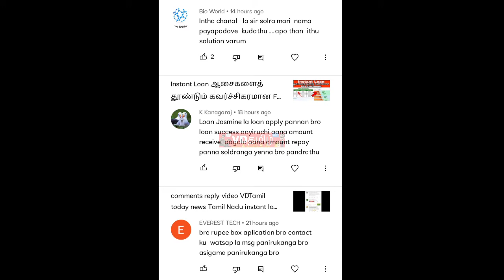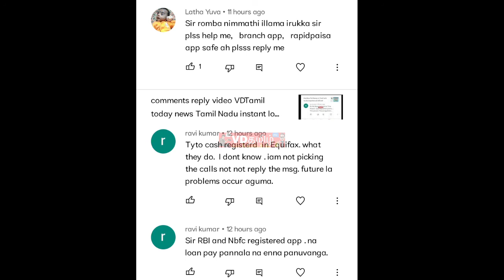comments reply video VDTamil today news Tamil Nadu instant loan problem solution VDTamil